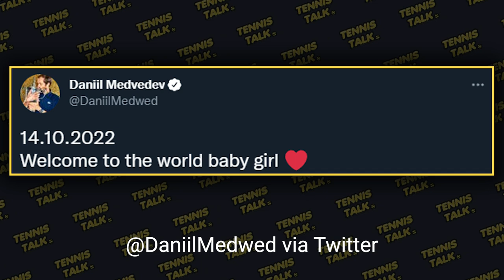Medvedev & Wife's Baby Girl is Born | Tennis Talk News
Another baby on the tennis scene through Daniil Medevdev and his wife announcing the birth of their first child, a baby girl. This comes off the news that both Rafael Nadal and Gael Monfils have become fathers in the last week. Congratulations to Meddy and his wife on their new born child!